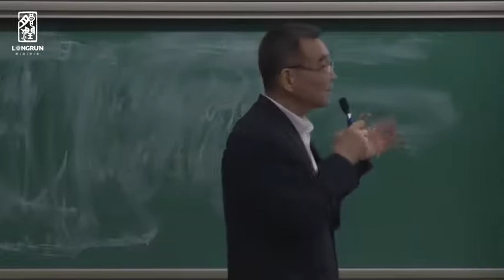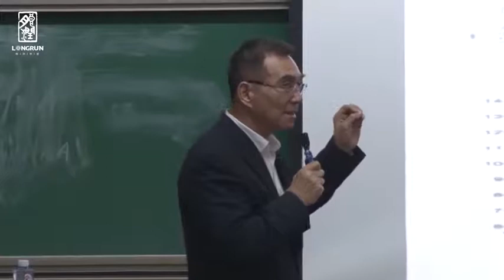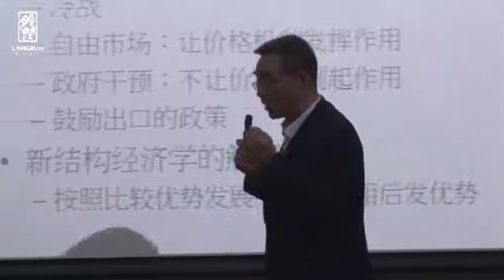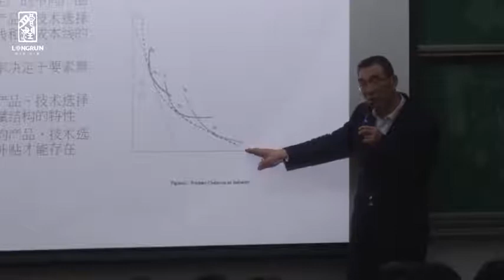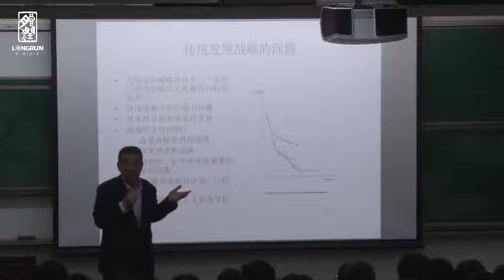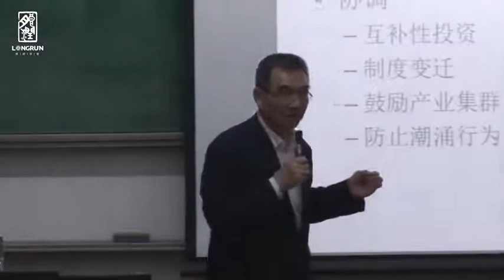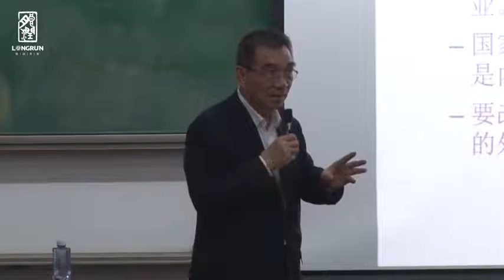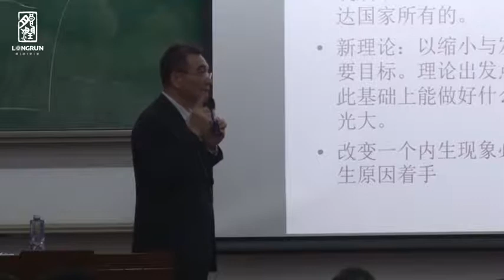【北京大学】中国经济专题（全12讲）林毅夫 05 东亚奇迹和可供替代的发展战略